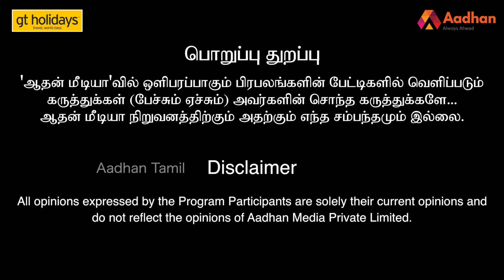ரஜினிக்கு ஆளுநர் பதவி உறுதி? | ரகசியம் உடைக்கும் குபேந்திரன் | Rajinikanth | BJP | Aadhan Tamil